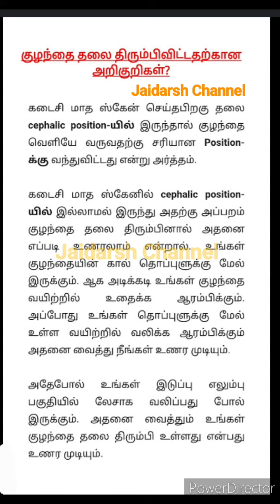குழந்தை தலை திரும்பிவிட்டதற்கான அறிகுறிகள் கர்ப்பிணிக்கான டிப்ஸ் Pragnancy Tips